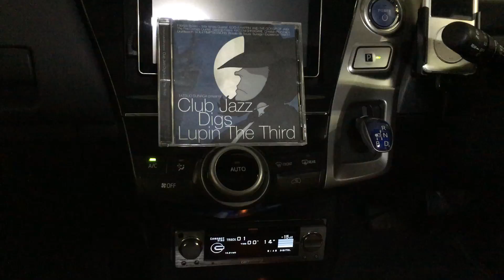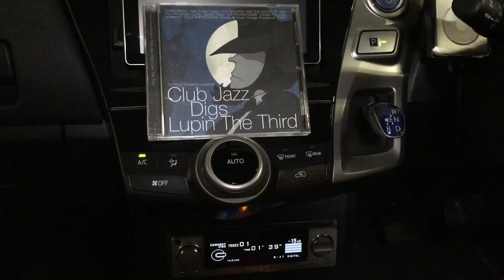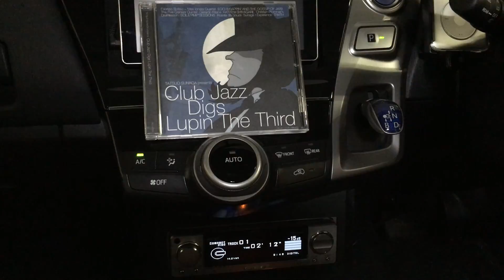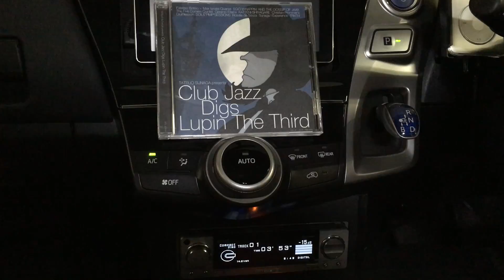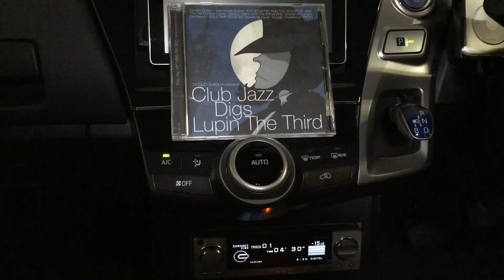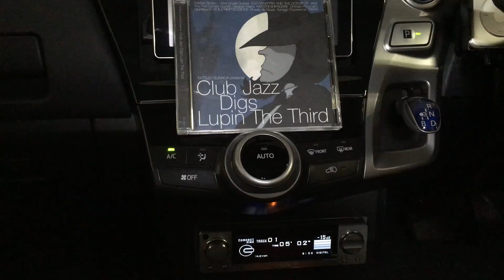2016.6.27 PRIUSα CAR AUDIO SOUNDS@LUPIN THE THIRD